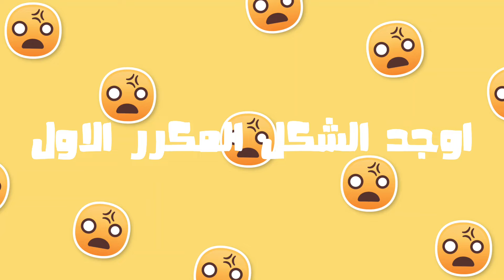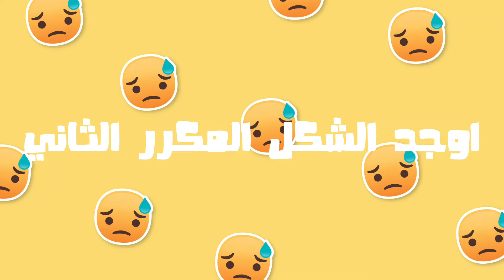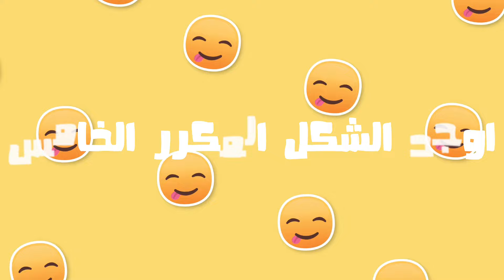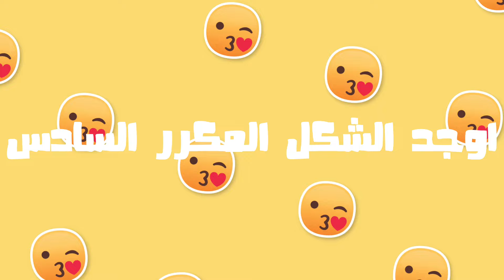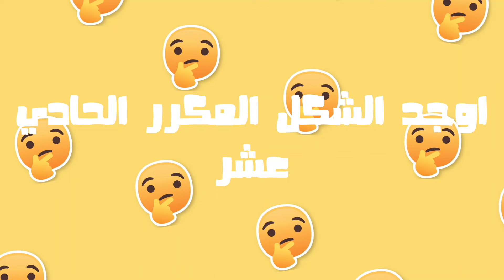أوجد الإيموجي المتكرر الغاز للاذكياء Find the emoji pair خلال 30 ثانية فقط للعباقرة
أوجد الإيموجي المكرر اكتشف الإيموجي المتكرر في 30 ثانية فقط! تحدي الألغاز للعقول الذكية
في هذا الفيديو الممتع والتفاعلي، ستخوض تحديًا فريدًا يتمحور حول العثور على الإيموجي المتكرر والإيموجي المكرر. ستواجه تحديات لاستكشاف الصور وتحليل التفاصيل للعثور على الإيموجي المتكرر الذي يكون له تأثير على الصورة أو المشهد. بالإضافة إلى ذلك، ستتعرض لألغاز ممتعة تشمل البحث عن الشكل المكرر الذي يظهر في مكان ما في الصورة.
أوجد الإيموجي المكرر في 30 ثانية فقط II اوجد الايموجي المكرر _ الغاز للاذكياء
أوجد الإيموجي المكرر في 25 ثانية فقط II أوجد الشكل المكرر اوجد الايموجي المكرر
أوجد  الإيموجي المكرر !! أوجد الشكل المكرر في 30 ثانية فقط | تحدي قوة الملاحظة
أوجد الصورة المكررة !! أوجد الايموجي المكرر قبل انتهاء الوقت..!!
ألغاز صعبة للاذكياء 😎 أوجد الصورة المكررة | أوجد الايموجي المكرر ..!!
خمس الغاز للاذكياء فقط حل الغاز للاذكياء هل تعلم الغاز للاذكياء تحدي الغاز للاذكياء الغاز للاذكياء بوليسية الغاز للاذكياء اسئله الغاز للاذكياء الانبياء الغاز للاذكياء ابواب الغاز للاذكياء اوجد الاختلاف حل الالغاز للاذكياء فقط افضل الالغاز للاذكياء اصعب الالغاز للاذكياء اقوى الالغاز للاذكياء 10 ألغاز صعبة مع الحل كتابة
ألغاز رياضيات للعباقرة مع الحل 60 لغز مع الحل ألغاز رياضيات سهلة مع الحل
حزازير صعبة مع الحل ألغاز هندسية للاذكياء لغز صعب جدا للأذكياء مع الحل
الغاز مصورة محلولة حزازير للكبار ألغاز مع الحل مكتوبة بالعربية اصعب لغز مع الحل قصير  10 ألغاز صعبة مع الحل كتابة ألغاز صعبة للعباقرة  ألغاز مضحكة وغبية مع الحل حلها  ألغاز قديمة بدوية ألغاز جزائرية شعبية قديم  الغاز زمان مع الحل الغاز للاذكياء مع الحل